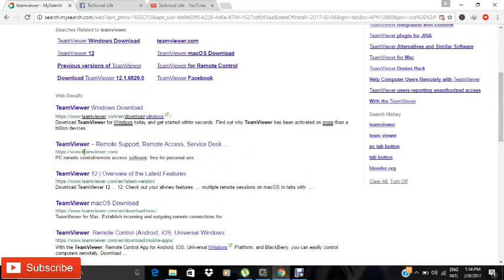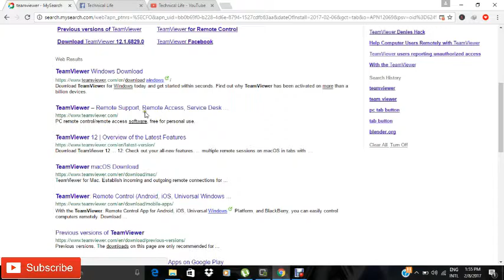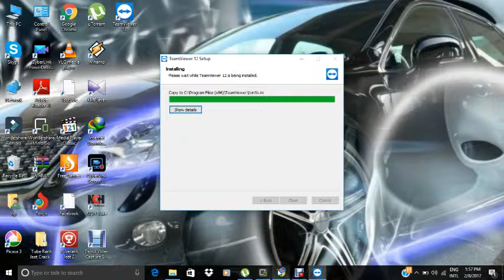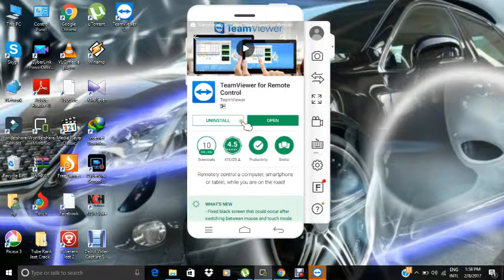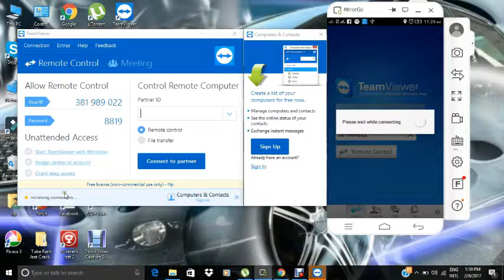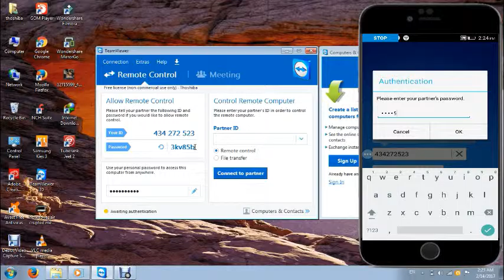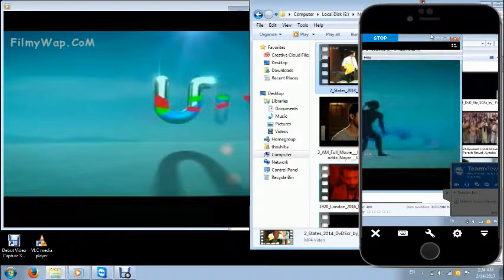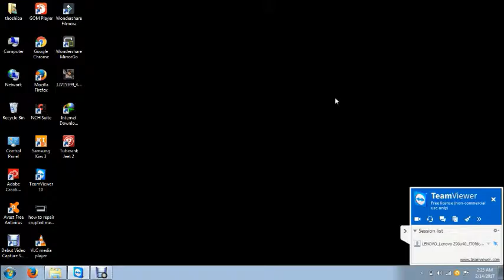How to remotely control your PC from your Mobile Anytime From Anywhere by technical life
How to remotely control your PC from your Mobile Anytime From Anywhere

Dosto is video main ap sekhien gy ap kaisy apne Andrid Mobile say apne Computer ko control kar sakte hain. Dosto Ap apne mobile say Apne Computer ko kisi b jagah say control kar sakte ho. Iske liye apko aik software team viewer ka sahara laina pare ga. Team Viewer aik software hai k jis say ap apne computer say dosry computer aur is k ilwa apne android mobile say dosry Android ko easily control kar sakte dunia mainkisi jagah say b.
Dosto apko is chez ki zarorat tab parti hai jab apne kisi dost ki help karna chaho tou ap us say phir team viewer par connect ho kar uske computer ki screen apne android mobile par dekh sakte ho iske ilawa ap uski help b kar sakte ho.
Dosto agar apko hamari yeh video passand ai hai toy hume Google Plus par follow karien kion k google plus par follow karne say ap jaan payien gay is channel k bare amin fresh updates.
Google Plus ka link yeh hai.